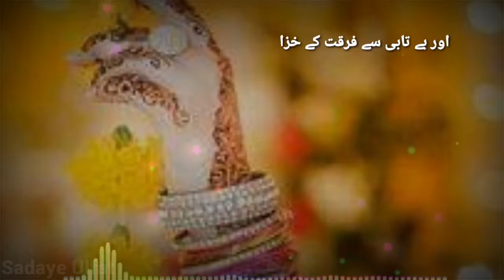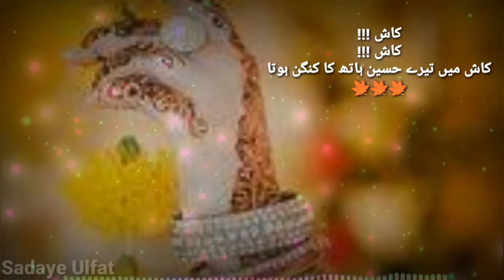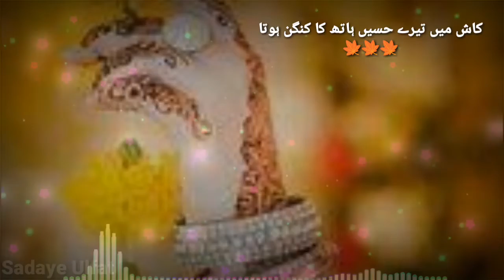Wasi Shah Ghazal | Kangan, Wasi Shah | Best Hindi Shairi | Urdu Poetry | کنگن وصی شاہ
Wasi Shah is a well-known figure in the field of literature in Pakistan, and his poetry does not need any introduction, he is also the author of many popular dramas. He writes columns for the country’s leading newspaper and Urdu Point. His column is published regularly in ‘Naye Baat Lahore.’ Apart from being a poet, he is also a journalist. He has a special place in the world of romantic poetry, which is very popular among the youth. This article has all the information about Wasi, including Wasi Shah Biography.

Title Description
Personal
Name: Wasi Shah
In Urdu: وصی شاہ
Famous As: Urdu Poet
Nationality: Pakistani
Residence: Sargodha
Education: B.Com
Religion: Islam
Profession: Actor and Poet
Awards : Hum Award for Best Writer Drama Serial
Born
Date: 21st January 1973
Place: Sargodha
Family
Spouse: Zara wasi
Children: 4 Children